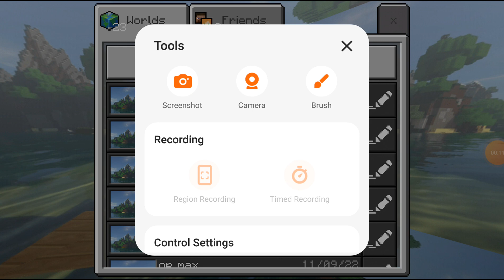time pass in mastercraft part2